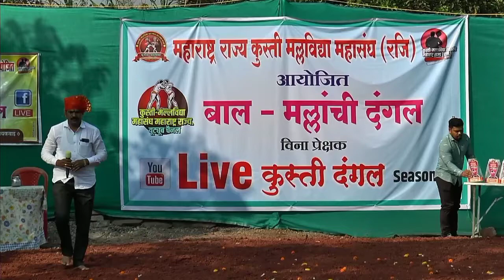बाल मल्लांची दंगल-काळाची गरज | पै.युवराज केचे यांचे मनोगत